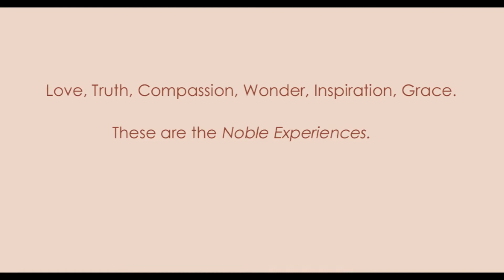Truth - A Noble Experience | Artist Spiritual Coaching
Truth -- A Noble Experience
Truth just is.  I cannot create Truth.  I cannot eliminate Truth.
I experience Truth involuntarily.
If my attention is directed away from Truth, I suffer.
When I focus my attention on Truth, my suffering is eased.
Artist Spiritual Coaching.